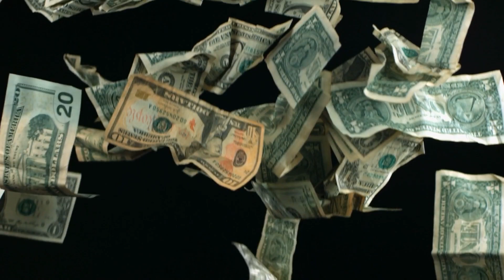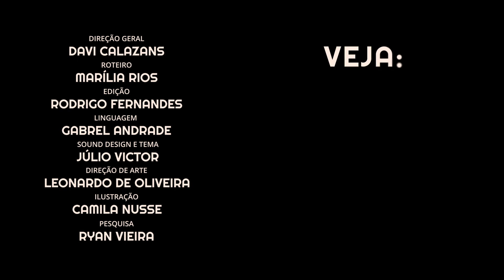VOCÊ é uma PÉSSIMA ABELHA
Este vídeo é uma reflexão sobre a importância da polinização e o papel fundamental que as abelhas desempenham nesse processo vital para a natureza. Ele começa com uma abordagem engraçada, dizendo que as pessoas são péssimas abelhas e não conseguiriam fazer o trabalho das abelhas de forma eficiente. No entanto, ele logo se aprofunda em explicar como a polinização é uma troca entre abelhas e plantas, onde as plantas oferecem néctar e as abelhas garantem o futuro de outras espécies. Ele menciona como seria difícil e caro se os humanos tivessem que fazer o trabalho de polinização manualmente ou até mesmo com drones. E finalmente, o vídeo aborda a preocupação crescente com a diminuição das populações de abelhas e a necessidade de protegê-las para garantir a continuidade da polinização e do ecossistema.
O vídeo também destaca a importância das abelhas para a agricultura e como a polinização é fundamental para a produção de alimentos saudáveis e diversos. Ele também mostra como as abelhas são essenciais para a conservação da biodiversidade, e como a sua extinção afetaria tanto a natureza quanto a humanidade.
Este vídeo é uma oportunidade para aprender sobre ecologia, agricultura, conservação da biodiversidade e abelhas.
Este canal faz parte do Science Vlogs Brasil.
381